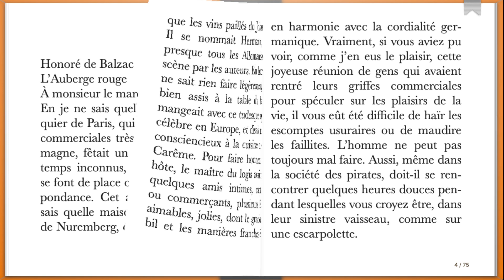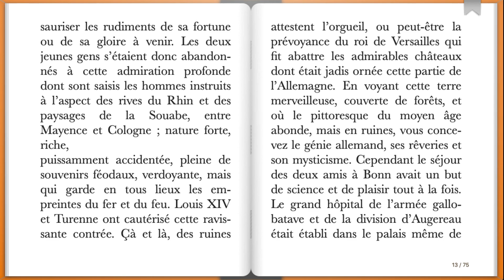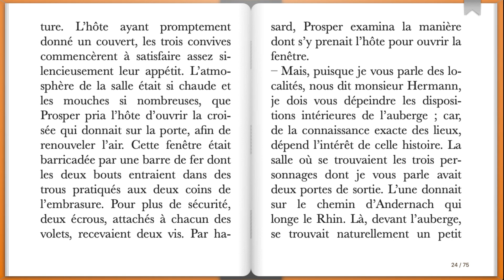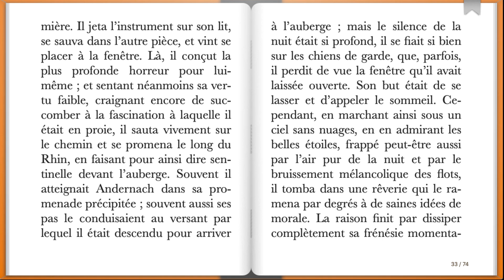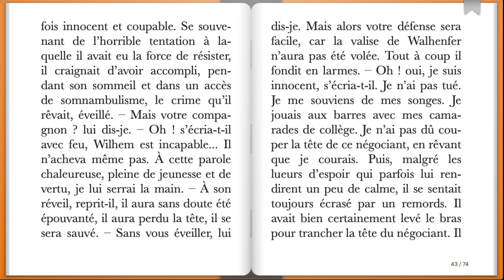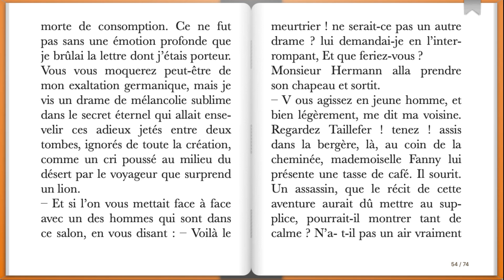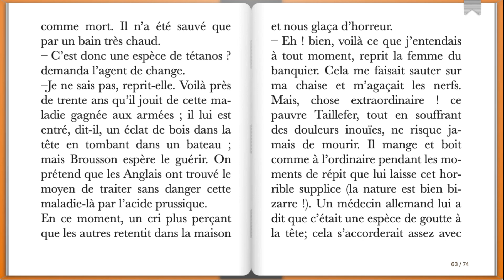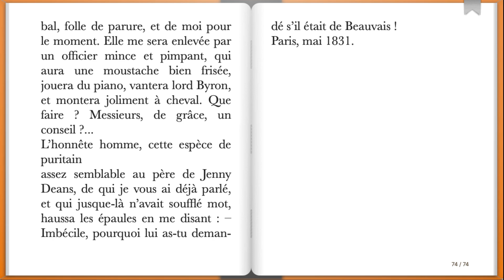L'Auberge rouge, Honoré de Balzac (Livre audio)